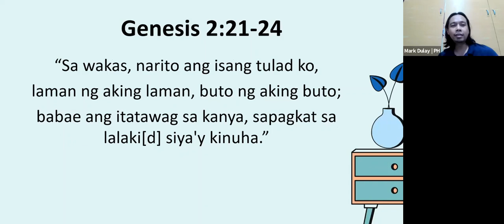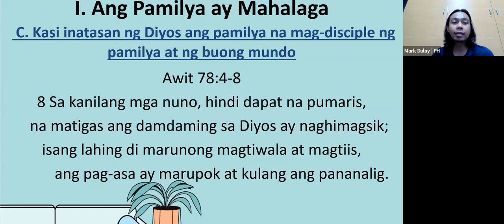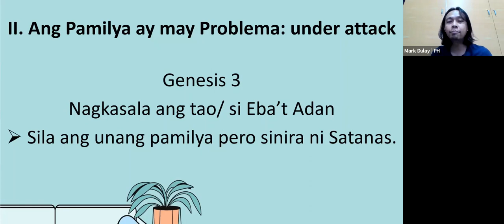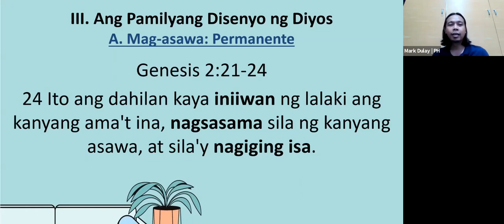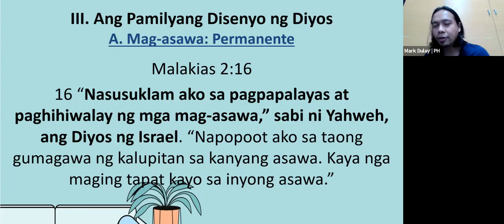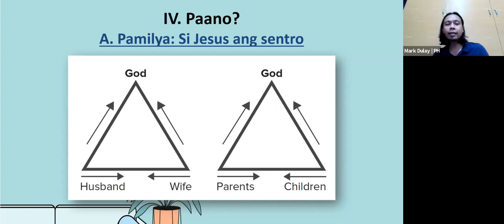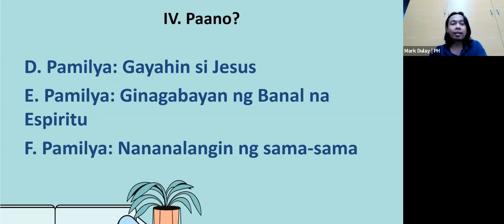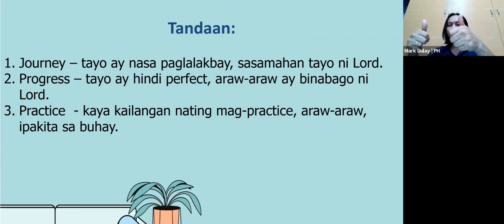Ang Disenyo ng Diyos sa Pamilya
(Genesis 2:21-24) - Mark Anthony Dulay

✔️ I. Ang Pamilya ay Mahalaga
✔️ II. Ang Pamilya ay may Problema: under attack
✔️ III. Ang Pamilyang Disenyo ng Diyos
          A. Mag-asawa: Permanente
          B. Mag-asawa: Intimate dapat
          C. Mag-asawa: Spiritual na magulang
✔️ IV. Paano?
          A. Pamilya: Si Jesus ang sentro
          B. Pamilya: Ibigan ang Diyos at kapamilya
          C. Pamilya: Masunurin sa Diyos
          D. Pamilya: Gayahin si Jesus
          E. Pamilya: Ginagabayan ng Banal na Espiritu
          F. Pamilya: Nananalangin ng sama-sama

20210725